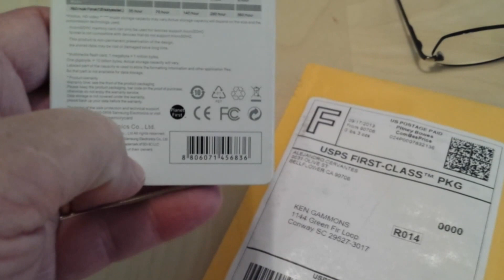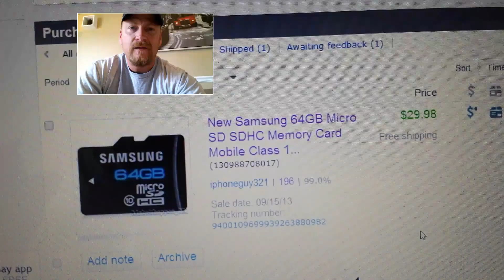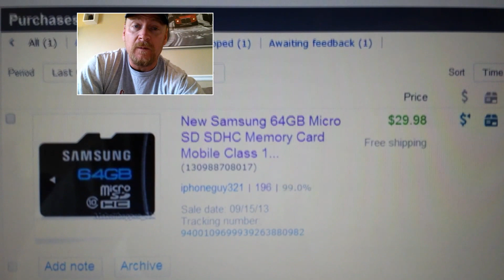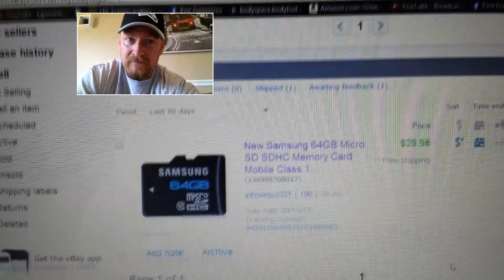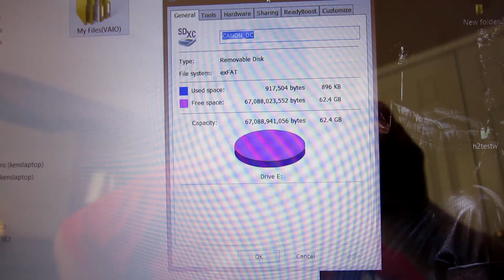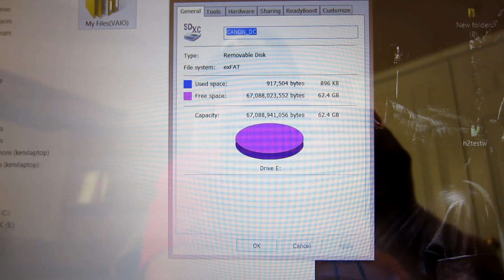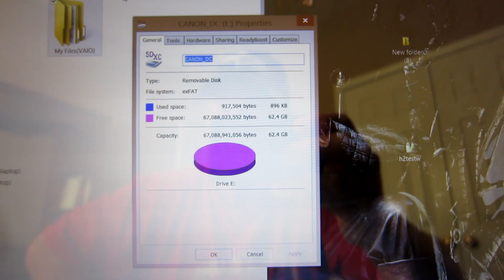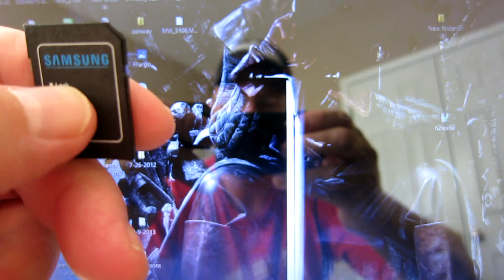Ebay Micro SD Card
Examining a counterfeit micro sd card purchased from an  Ebay seller.